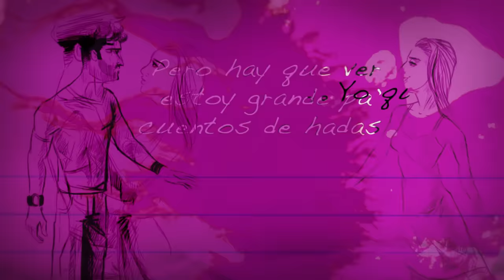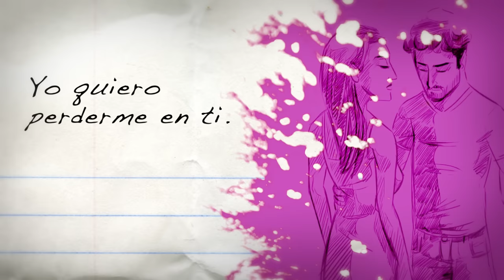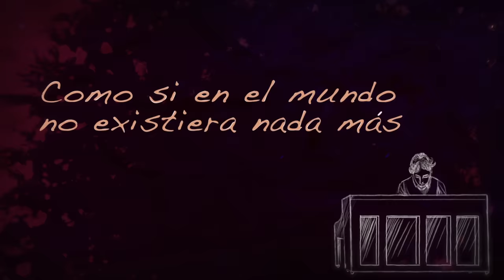Tommy Torres - Perderme en ti (Lyric Video)